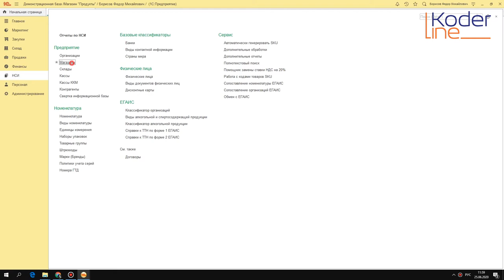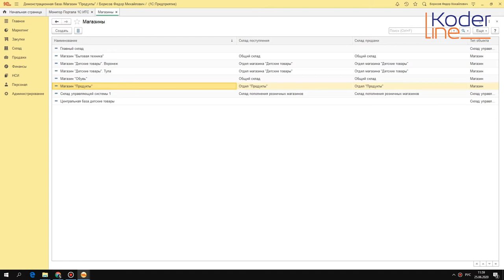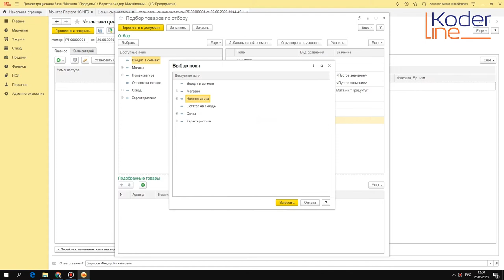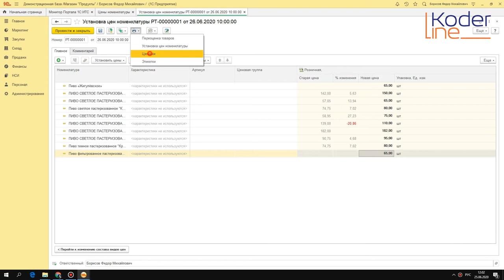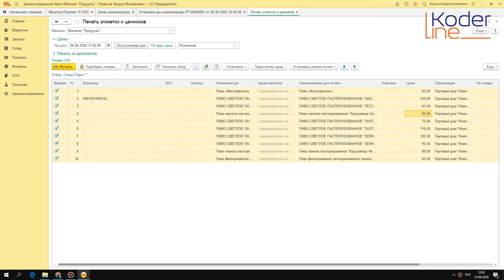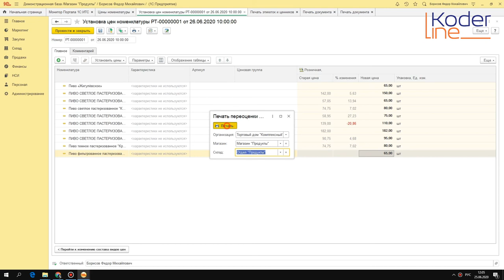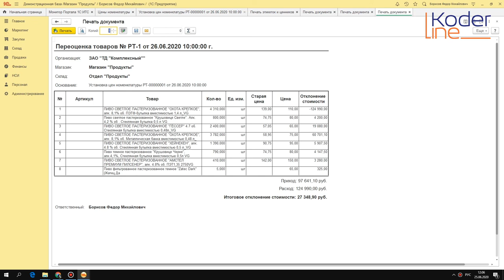Ролик «Переоценка товаров в 1С:Розница»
Компания «Кодерлайн» предлагает ознакомиться с роликом «Переоценка товаров в 1С:Розница»

Описание
Простая методика организации переоценки товаров в розничной торговле с использованием программы 1С:Розница.

Программа
1. Установка цен будущей датой, подбор товаров, ограничение базы.
2. Подготовка переоценки, организация работы: рассылка переоценки, печать ценников в магазинах, фотоотчет.
3. Практика переоценки.